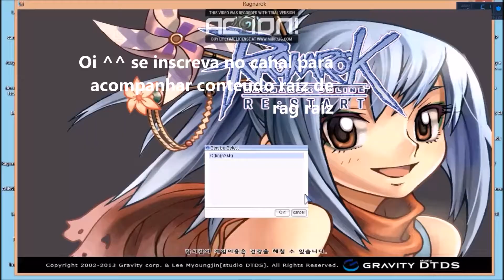Panguar, panguei sobre BOTS RESTART iRO RAGNAROK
Meu ferreiro panguando em GH
falando sobre BOT e sobre aleatoriedades